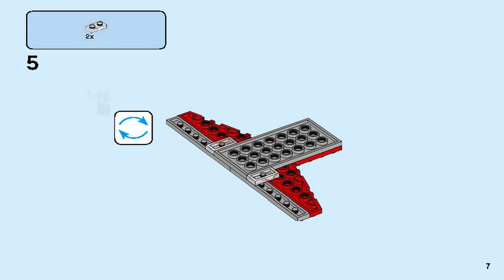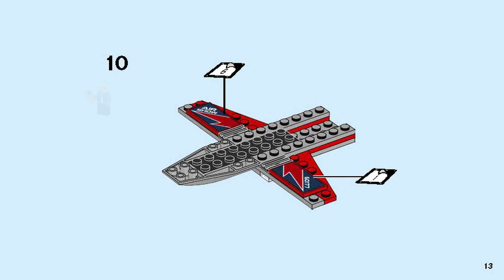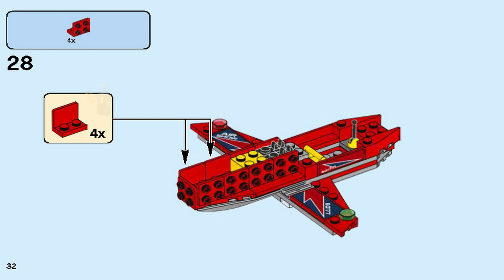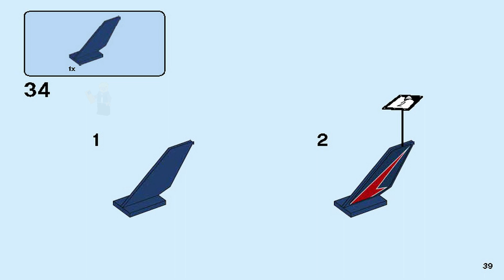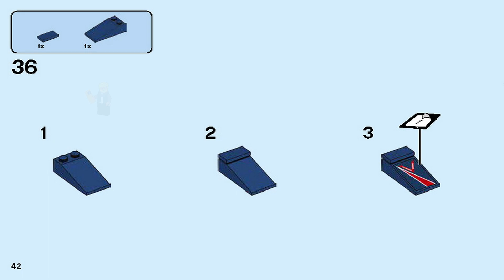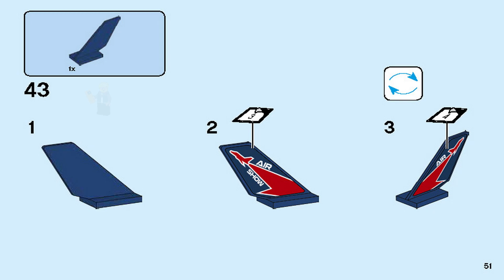LEGO Instructions | City | 60177 | Airshow Jet